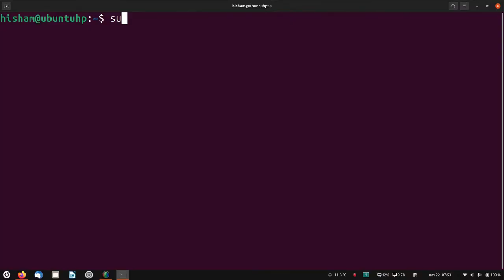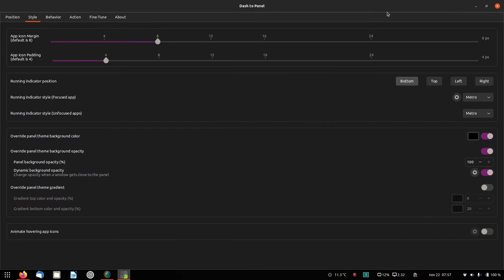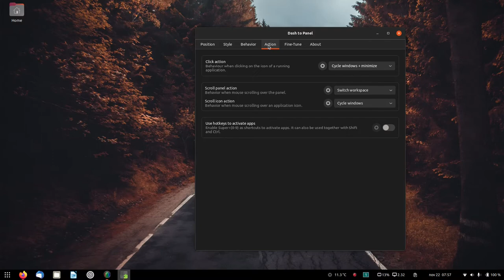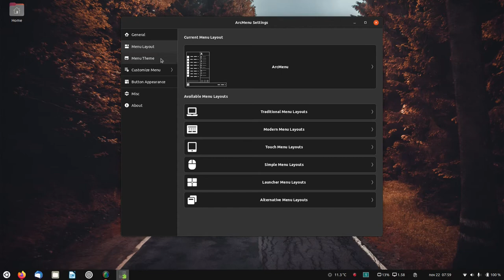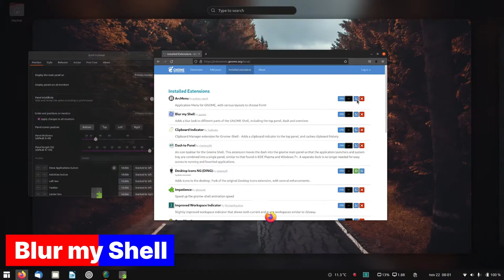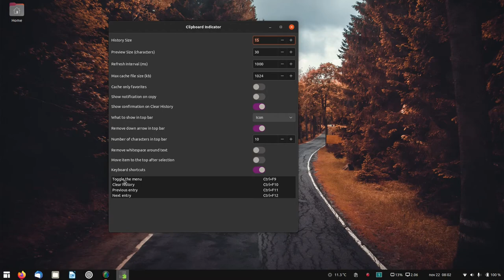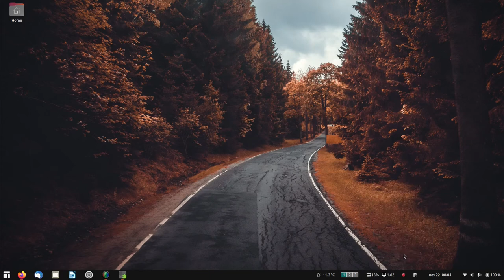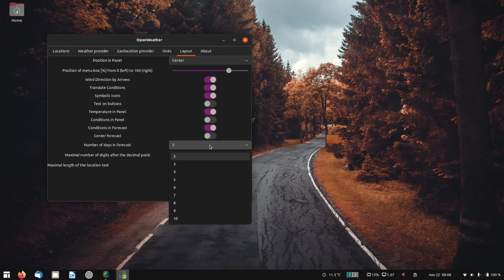7 إضافات مميزة للاستخدام مع أوبونتو Ubuntu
دعونا اليوم نلقي نظرة على سبعة من أفضل الإضافات التي يمكن تثبيتها على أي إصدارة من إصدارات أوبونتو أو أي توزيعة تستخدم الواجهة الرسومية جنوم gnome التي من شأنها أن تجعل الواجهة الرسومية أكثر جمالاً أو أن تجعل تجربة المستخدم أكثر سهولة و متعة.
في حالة أوبونتو 21.10 فلابد من حذف فايرفوكس الذي يأتي مثبتاً بشكل افتراضي و تثبيت فايرفوكس من مستودعات apt باستخدام التعليمات التالية:
sudo snap remove firefox
sudo apt install firefox

قائمة المحتويات:
01:00 تثبيت فايرفوكس apt
01:15 dash to panel
03:43 arc menu
05:10 blur my shell
05:38 clipboard indicator
06:16 Improved workspace indicator
06:54 vitals
08:09 OpenWeather